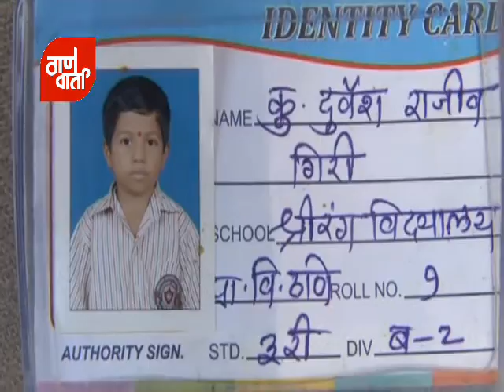Thanevarta as on 20th October 2015